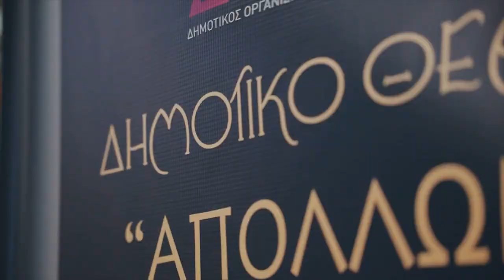Zizanio News 2023: Συνέντευξη με τον Σταύρο Παπαγεωργίου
Το Διεθνές Φεστιβάλ Κινηματογράφου Ολυμπίας για Παιδιά και Νέους διοργάνωσε στο πλαίσιο της 26ης διοργάνωσής του Διήμερη Διεθνή Συνάντηση για την Κινηματογραφική Εκπαίδευση το Σαββατοκύριακο 2 και 3 Δεκεμβρίου 2023 στον Πύργο Ηλείας. Στόχος της Συνάντησης ήταν οι συμμετέχοντες να γνωρίσουν τις τάσεις, τις αναζητήσεις, τις καλές πρακτικές και τις σημερινές προκλήσεις στον χώρο της κινηματογραφικής εκπαίδευσης.

O Σταύρος Παπαγεωργίου, Audiovisual Forum non-profit organization (Λευκωσία, Κύπρος) και ομιλητής στη Διήμερη Διεθνή Συνάντηση για την Κινηματογραφική Εκπαίδευση, μας μιλά για το Πρόγραμμα CINeΚΠΑΙΔΕΥΣΗ.

Ζιζάνιο: Χαρά Okoro
Κάμερα: Δήμητρα Μυφτάρι
Μοντάζ: Σοφία Τσαπάρα
Intro-Outro: Jimmys Georgiopoulos
Πρωτότυπη μουσική: Κώστας Διαμαντόπουλος